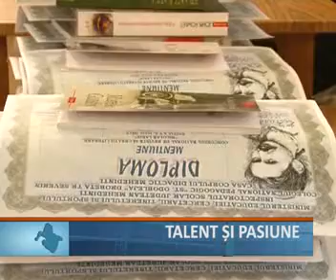Talent si pasiune